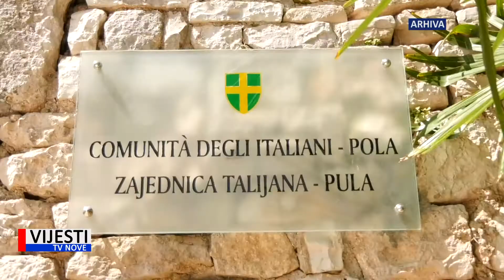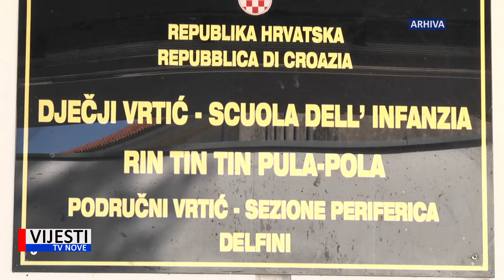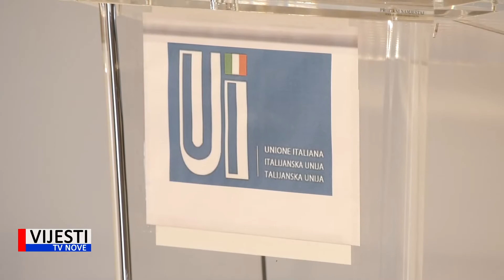Vijesti TVN - Vodnjan konf.Talijanske unije 04.12.2020.